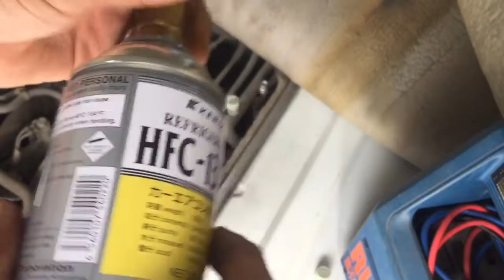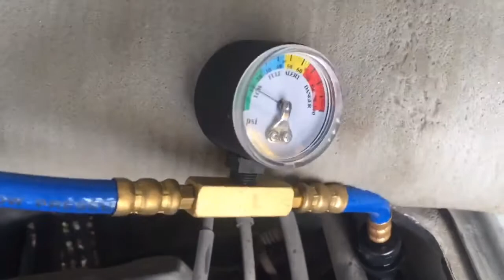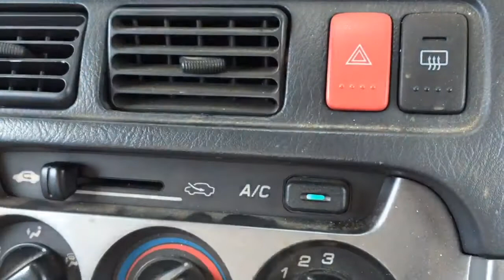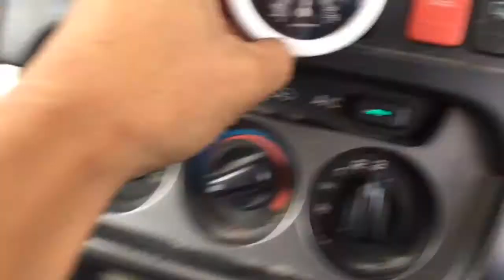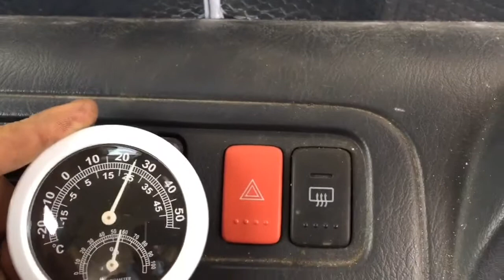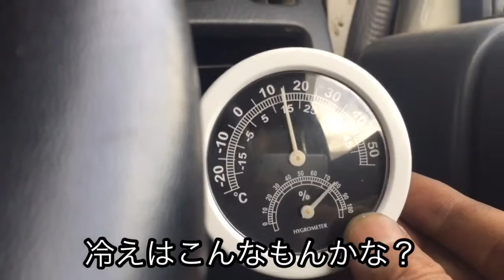【カーエアコン冷えない】コンプレッサー動かないマグネットスイッチ入らないアクティHH5ガス(補充)チャージしてみた！効くようになる⁉︎